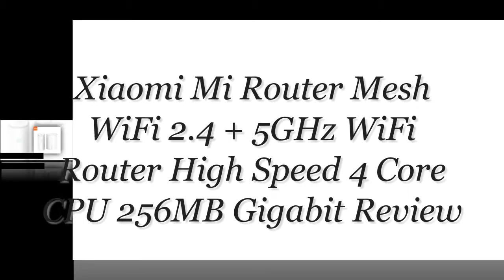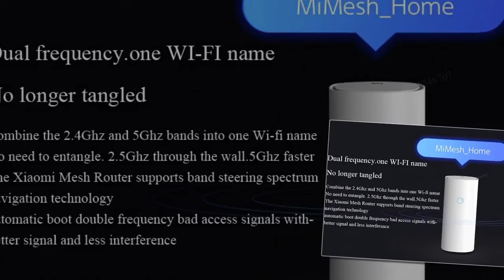Buy Xiaomi Mi Router Mesh WiFi 2 4 + 5GHz WiFi Router High Speed 4 Core CPU 256MB Gigabit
Xiaomi Mi Router Mesh WiFi 2.4 + 5GHz WiFi Router High Speed 4 Core CPU 256MB Gigabit Power 4 Signal Amplifiers for Smart Home Product Main Features
● This is a Wi-Fi system that can handle a variety of home environments
● Good signal, no dead ends, achieve good signals everywhere
● Dual-band, one Wi-Fi name, no longer entangled to choose
● Use wire networking, regardless of wall blocking
● Four independent signal amplifiers with good signal and wall penetration
● Compared with the wireless relay mode, the network speed attenuation is greatly reduced
● Strong CPU, Internet speed is fast
● "Chimney" cooling structure, large metal heat sink
● A set of routers tailored for Xiaomi smart home equipment
● Support IPv6
● MU-MIMO takes care of every Internet-connected device
● Easily manage your child's online time and content
● Smart APP, feature-rich, remote control: Xiaomi WiFi APP
● Simple configuration, blind insertion of network port